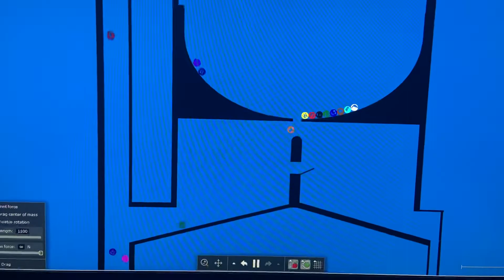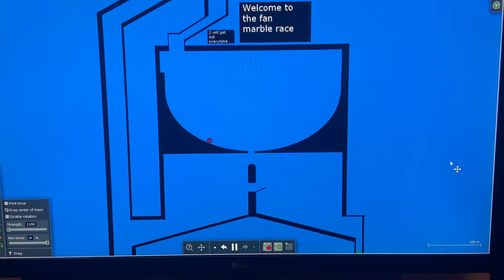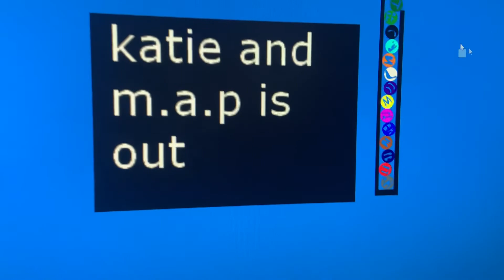Fan Marble Race Episode 1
16 fans joined. 2 get knocked out each round.

Yellow - Mark
Black. - John
White. - Luke
Burgundy  - Katie
Cyan. -  Gaga
Dark Green - Tabatha
Blue. -  Bill
Pink  -  Rob J
Green -  Fidaa
Purple - Mary Ann P
Dark Orange - Marblified
Grey. -  LDW
Dark Blue. -  Poo
Red  -  Rylee
Orange. -  Nicole
Dk Purple  -  Crystal